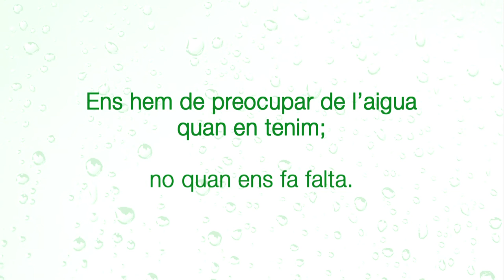Premi Rossend Montané 2018 - guanyador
El Premi Rossend Montané 2018, a un projecte de planificació de la gestió per a la prevenció d'incendis forestals, es va atorgar a l’ADF Teià, pel projecte “Aprofitament dels recursos naturals de la finca del Vedat : Aprofitament de l’aigua de les sobreeixides de les fonts de l’Ajupit”. Aquest premi es lliura en el marc dels Premis anuals a la Prevenció dels Incendis Forestals, amb l'objectiu de guardonar la tasca que realitzen les Agrupacions de Defensa Forestal (ADF).
El projecte de l’ADF Teià servirà per netejar bona part de la torrentera i refer els abeuradors pels animals de la Font de l'Ajupit; construir un nou pericó, un repartidor decantador, un dipòsit soterrat de 2.500 litres i una cisterna de 800 litres i canalitzar l’aigua de pluja de la teulada del Refugi de la Ferreria del Vedat per emmagatzemar-la; tot s'ha dissenyat per a controlar la distribució segons les necessitats.

PREMI ROSSEND MONTANÉ 2018 – finalista
Dins dels Premis a la Prevenció dels Incendis Forestals, aquest 2018 la finalista del Premi Rossend Montané ha estat l’ADF Tordera, amb el projecte ”La gestió integrada en la prevenció d’incendis a escala local”. Aquest guardó premia un projecte de planificació de la gestió per a la prevenció d'incendis forestals.
En el cas de l’ADF Tordera, el projecte té per objectiu incidir directament sobre la capacitat de propagació i extinció de l’incendi; mitjançant l’increment dels vials aptes per a la extinció d’incendis, dels actuals inclosos a la Xarxa Bàsica i la gestió del combustible vegetal de les forest del nostre municipi per aconseguir un territori resilient i adaptat a aquest risc; tot treballant per a millorar la percepció social d’aquest fenomen.